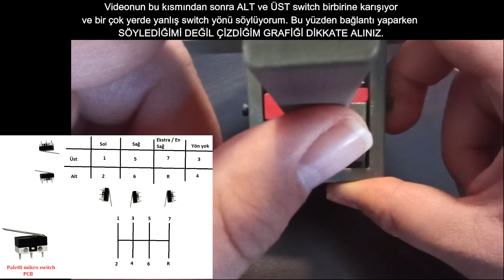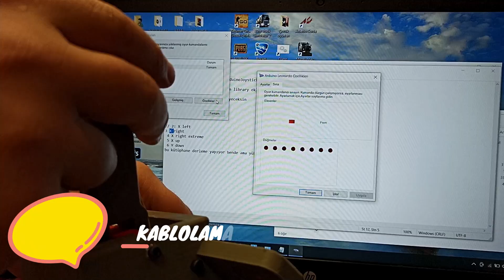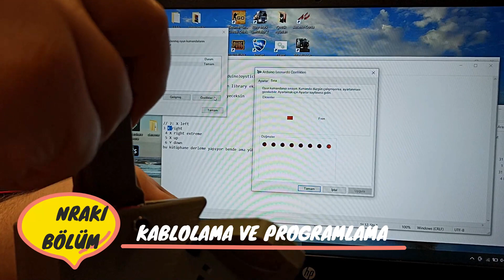H Vites Yapımı 1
Logitech G27 , G29 , Driving Force yada Rampage yerine daha ucuz şekilde Tofaş direksiyonu ile 900 derecelik direksiyon yapımına kaldığım yerden devam ediyorum ve bugün H vites yaparak bir projemi bir adım daha öteye taşıyorum.
H vites yapımında kullandığım malzemeler:
Çeşitli vidalar, lastikler ve jumper kablolar
Arduino pro micro
Paletli micro switch